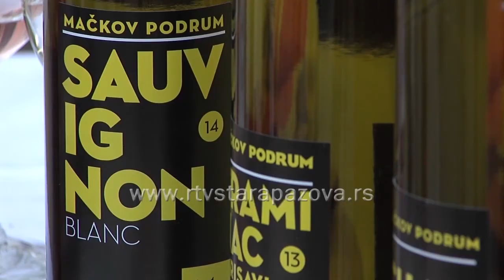Najava degustacija vina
Sa ciljem širenja vinske kulture i ove godine na platou ispred pozorišne sale u Staroj Pazovi biće održana degustacija sremačkih vina „Vinski plato 2“ u subotu sa početkom u 18 h. Očekuje se veliki broj vinara, a izložba će biti prodajnog karaktera. Planiran je i muzički deo večeri.